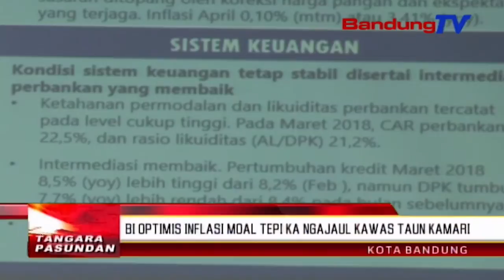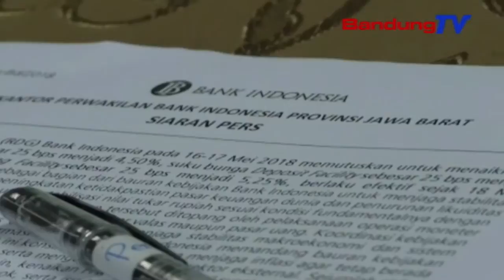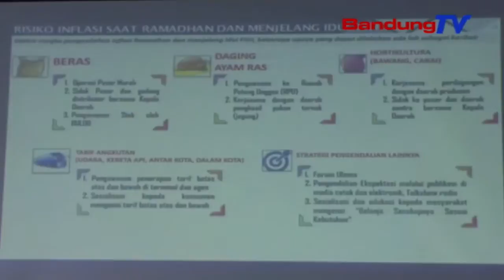BI Optimis Inflasi Moal Tepi Ka Ngajaul Kawas Taun Kamari | TP | BANDUNG TV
TP | BANDUNG TV | DERI FIRMAN | kepala grup advisory dan pengembangan ekonomi kantor perwakilan bank indonesia jawa barat, ismet inono optimis, inflasi di jawa barat dina taun ieu moal tepi ka ngajaul kawas taun kamari. eta hal teh karandapan upama masarakat aub ngadalikeun inflasi, ku cara balanja saperluna.